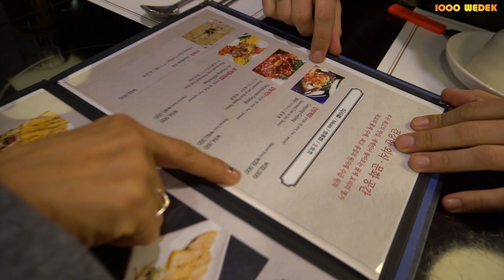Korea: Na tropie wodnych stworów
No i stało się: zjadłem żywą ośmiornicę, oglądałem teatr rybny, znalazłem stwora którego tropiłem od dawna. Krab sfermentował i bardzo dobrze zrobił więc Tornado posłużyło za toast.To wszystko stało się w Korei, w Busan i Seulu, dzięki kochanym przewodniczkom: Yeunsu Lee i Inju Cho, a wspomagał nas mistrz patelni oraz fastfoodu Piotrek BeKa.  Jednym słowem